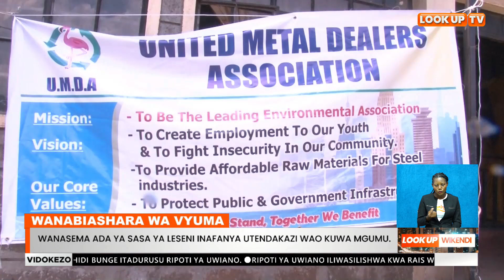Wauzaji Wanapinga Masharti Ya Kutoa Leseni.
Wanabiashara Wa Vyuma

Wafanyibiashara Wa Vyuma Chakavu Wameonyesha Kutoridhishwa Na Ada Kubwa Za Leseni Zinazotozwa Kwa Shughuli Zao, Wakishikilia Kuwa Zinaathiri Vibaya Biashara Zao.